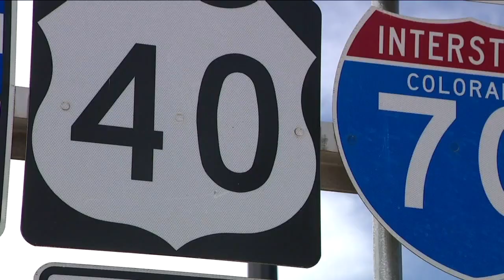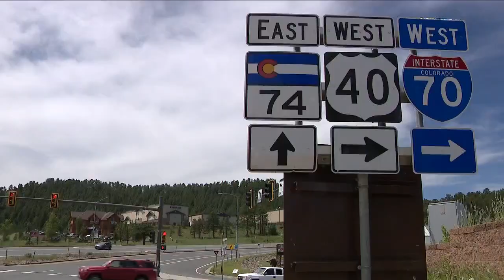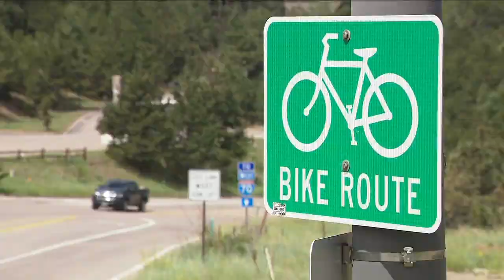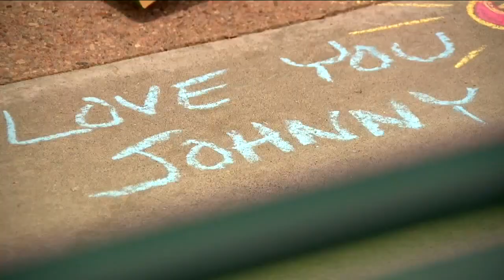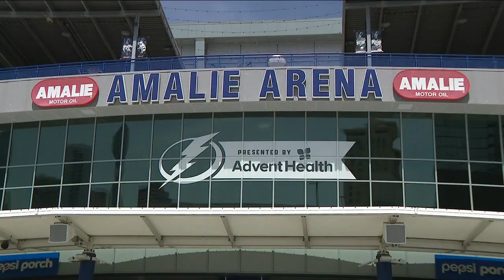Denver 7+ Colorado News Latest Headlines | June 21, 6pm